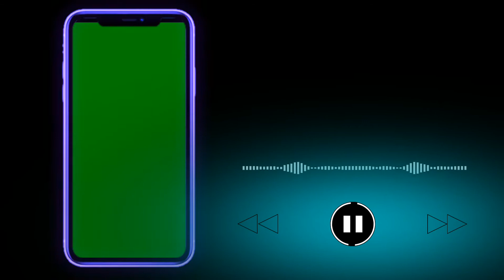phone green screen video background|avee|music video background